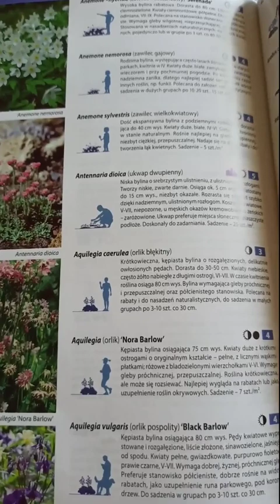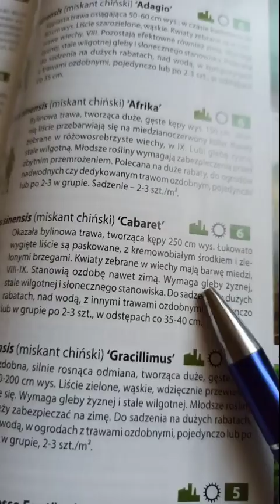Jak parametry gleby wpływają na dobór roślin do ogrodu? | Rozwikłana zagadka tajemniczych oznaczeń!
Gleba jest określana wieloma parametrami, mówi się o glebie: gliniastej, piaszczystej, żyznej, próchniczej, przepuszczalnej... Co oznaczają te słowa?

📺 Nowy/a w Krzakowisku? Zacznij tutaj

Cześć, z tej strony Arleta ze Szkoły Projektowania Ogrodów 😊
Uczę właścicieli podwórek planować miłe dla oka i bezproblemowe ogrody. Dzięki szkoleniom, kursom i warsztatom online, ułatwiam przejście przez gąszcz możliwości, do ogrodu marzeń.

Pomogę Ci rozplanować kwiaty i uporządkować chaotyczne nasadzenia. Moim celem jest przekazać Ci wiedzę z dziedziny architektury krajobrazu w taki sposób, żebyś czuł/a się swobodnie kupując rośliny i elementy wyposażenia.

👉 Jeżeli moje treści są dla Ciebie pomocne, w ramach podziękowania możesz postawić mi wirtualną kawę